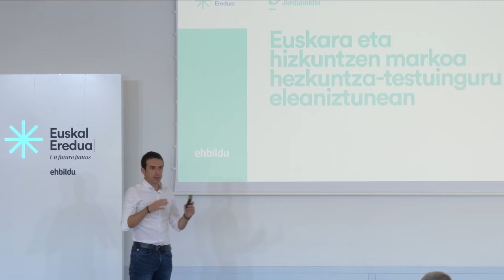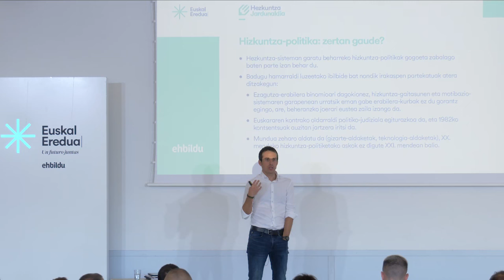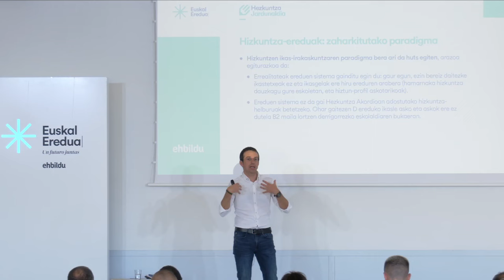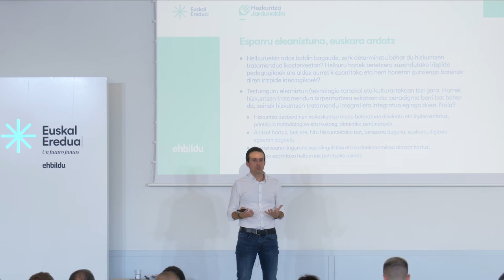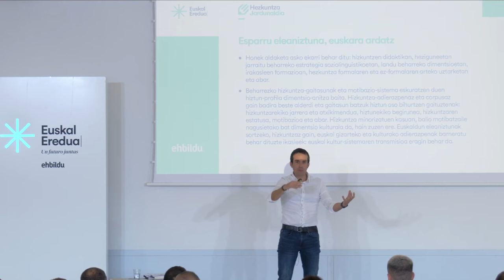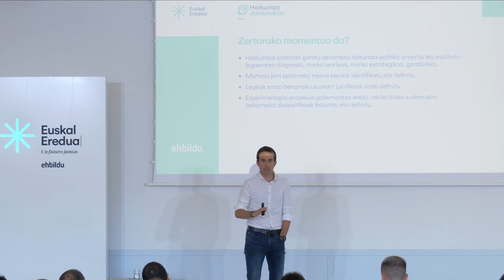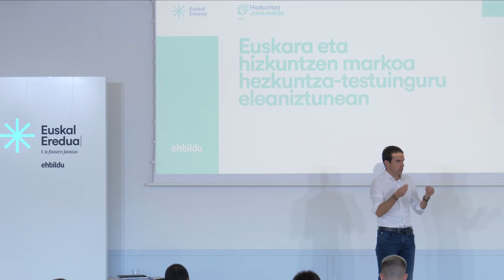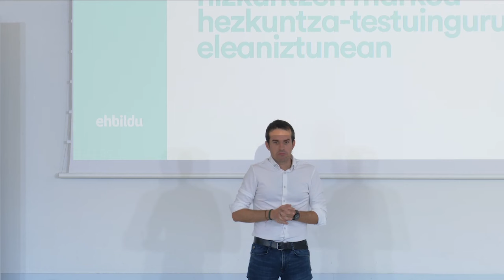Hezkuntza Jardunaldia | PELLO OTXANDIANOREN HITZALDIA